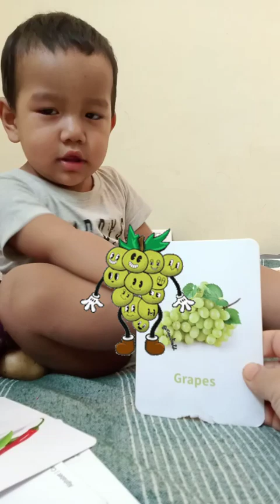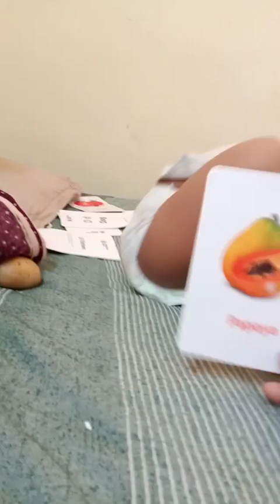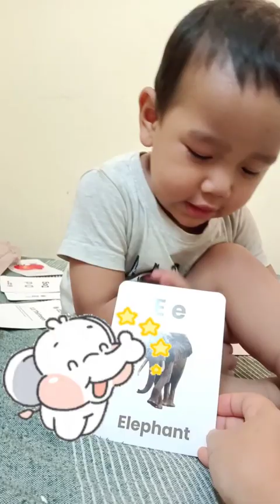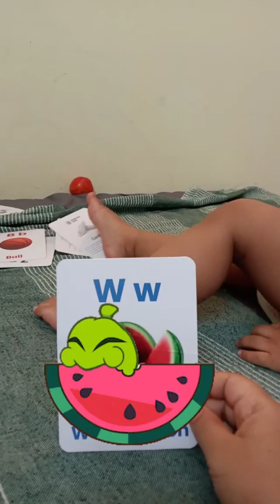Home schooling 😝 | Learning. 19th months old 🐼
Ayan is learning through pictures and repetitions. He is improving everyday. He has completed his 19th month. ❤️